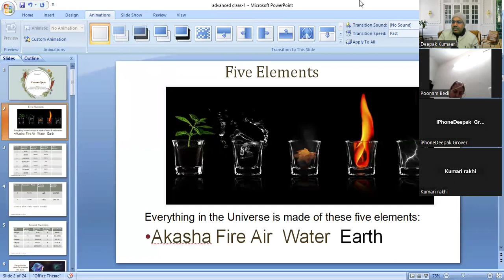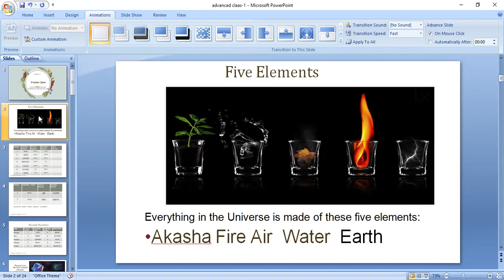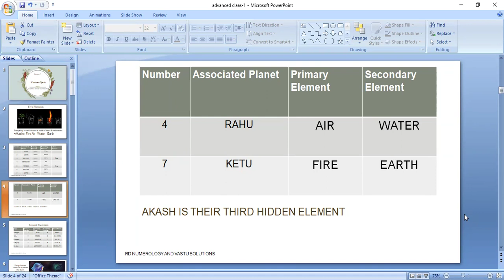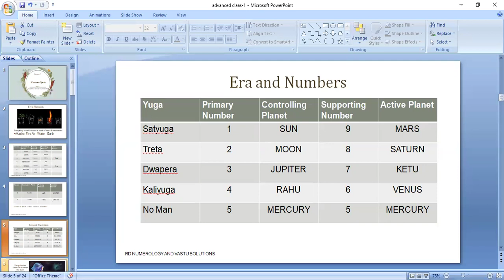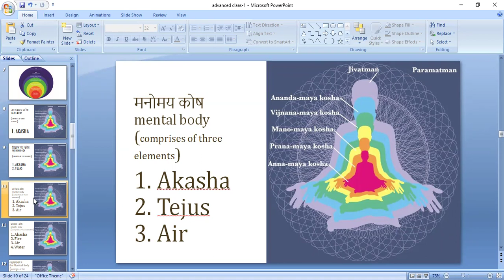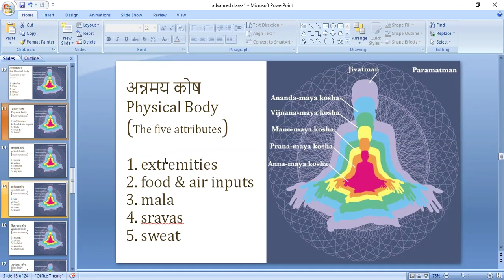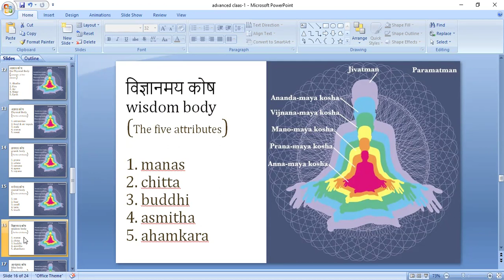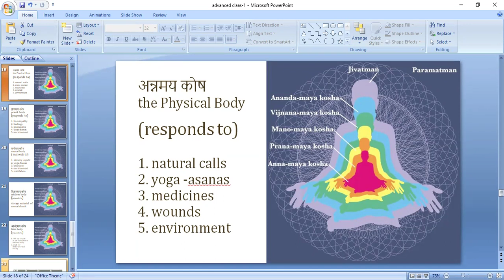Advanced Class 1 Vedic Numerology